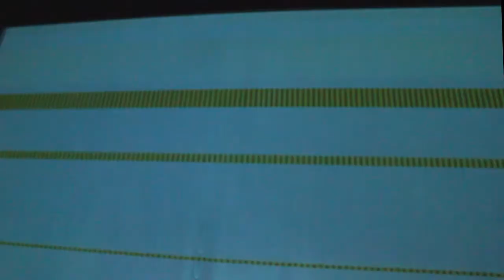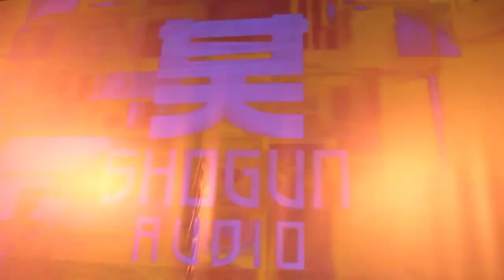Qpopvr - PUZZLE featuring Joe Ford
Short extract from Joe Ford night at Puzzle in Kellys, Galway.
Live Visuals by marQu vr (Qpop) recorded from behind the stage.